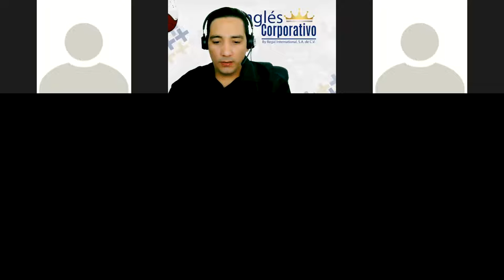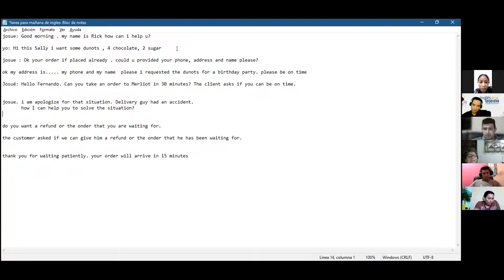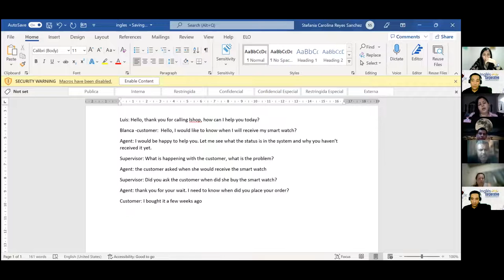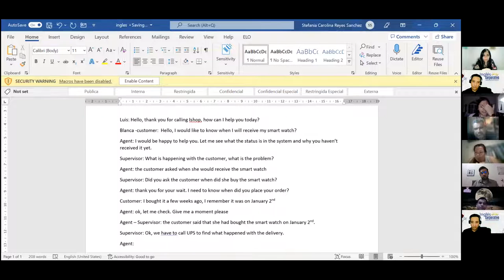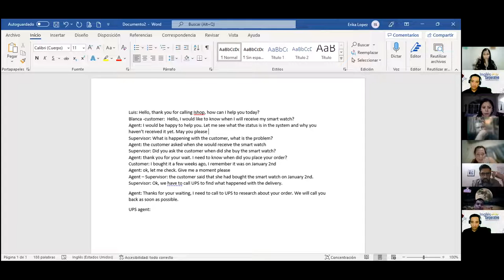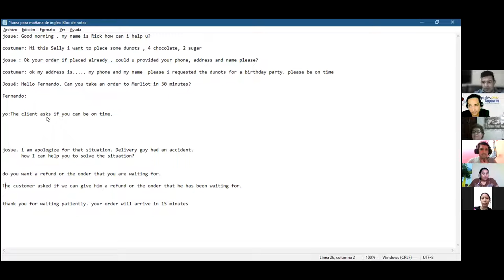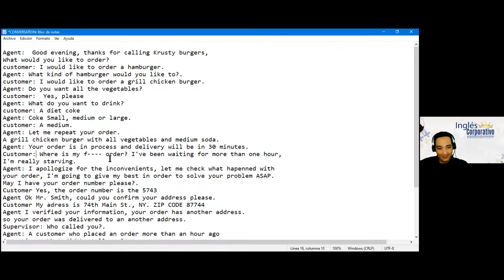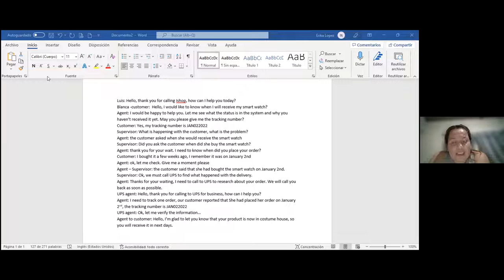Ingles Corporativo-Videoconferencia #12 ASSESS RISKS WHEN ONLINE SHOPPING